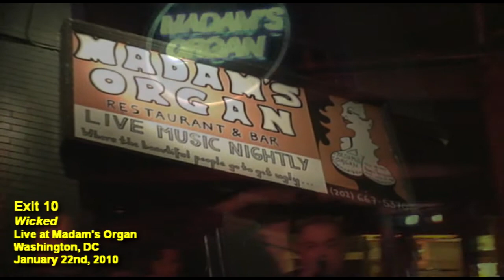Exit 10 - Wicked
Exit 10 performs their song "Wicked" live at Madam's Organ in Washington, DC on January 22nd, 2010.  Exit 10 is Ted Onulak on lead vocals and sax, Marcus Esposito on keyboards, Arch Alcantara on guitar, Scott McKnight on bass and Jimi Jones on drums.  Music composed by Ted Onulak and published by Kashiwagi Music.